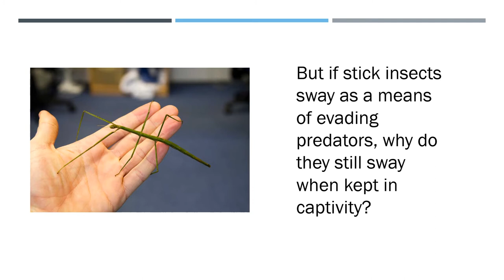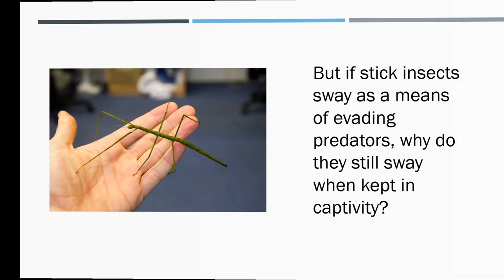Why Do Stick insects Sway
Alternatively, check out my ebook "The A-Z of Stick Insect Care & Advice"